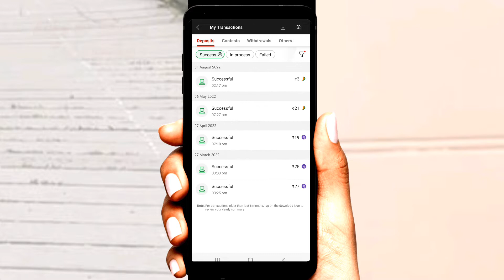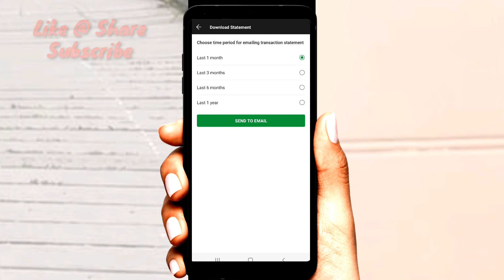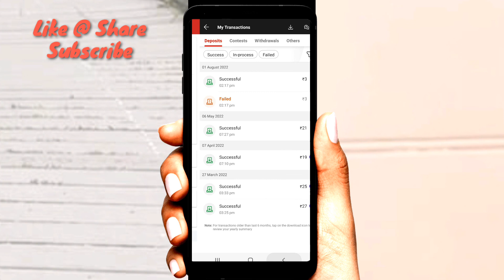Dream11 | All Money History Check | Len Den Kase Check Kare ? MSM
invite code KSPIN12UV

My 11 Circle को डाउनलोड करें और पायें 500 का Bonus